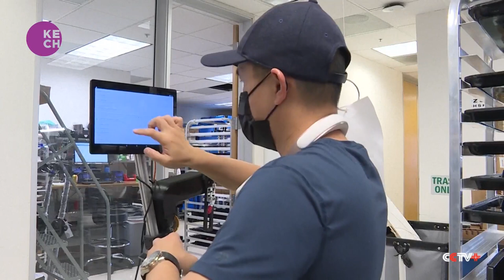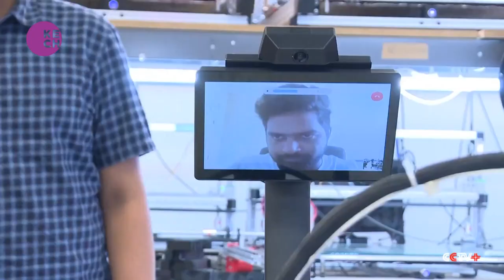Robots take on more human jobs in US amid COVID-19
In an economy filled with labor shortages, Ramar foods currently has ten job openings that is vital to make sure its employees feel their robot colleague enhances their work too. In the US, robots are increasingly becoming part of warehouse inspections and even art gallery tours. It’s a new world where robots are becoming less expensive while learning how to be more effective partners with their human co-workers.